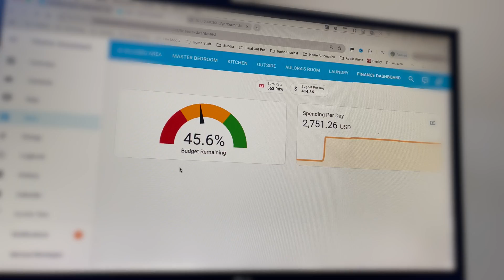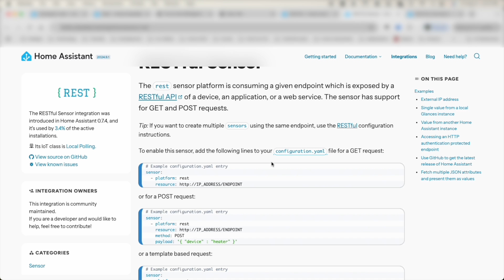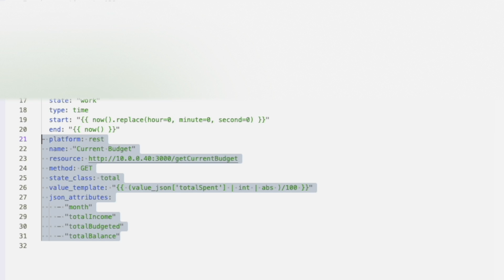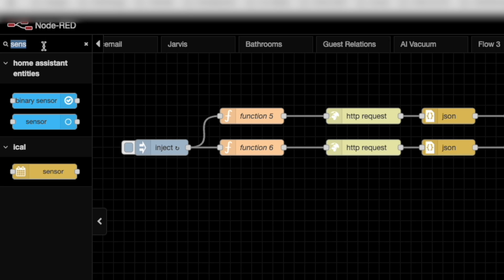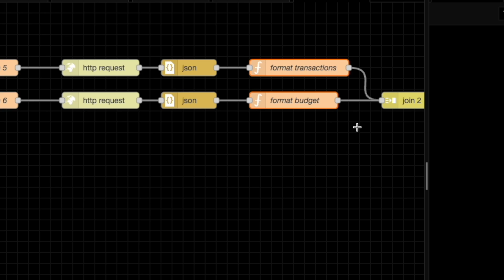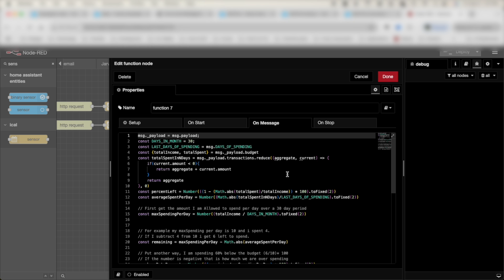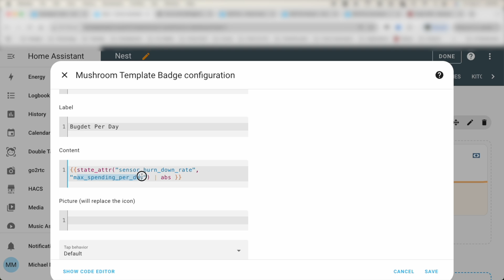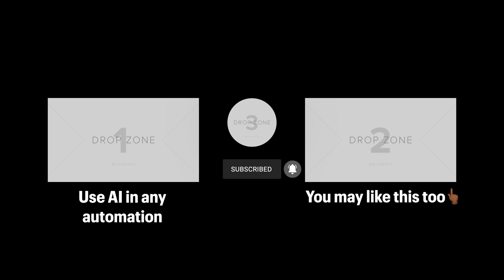Make Your Home ASSISTANT Do MORE with Custom Sensors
Custom sensors allow you to integrate almost anything into home assistant, even something as weird as a website. I used this technique to integrate my bank and budget information into home assistant and i can show you two techniques for creating these sensors.

*CHAPTERS*
00:00 Intro
00:30 Why custom sensors are useful
01:42 Restful Sensor
03:37 Using Node-Red to create sensors
08:06 Other things you can do with it